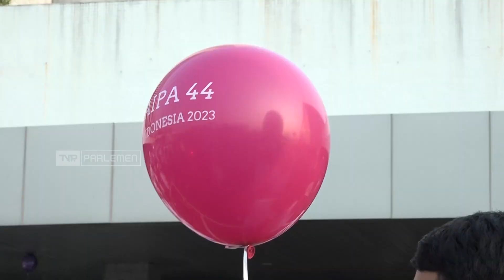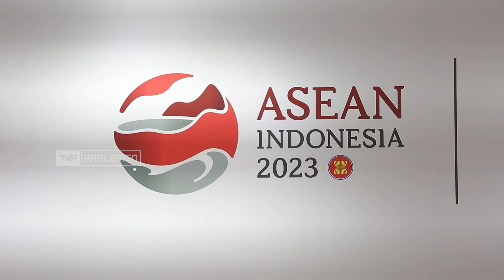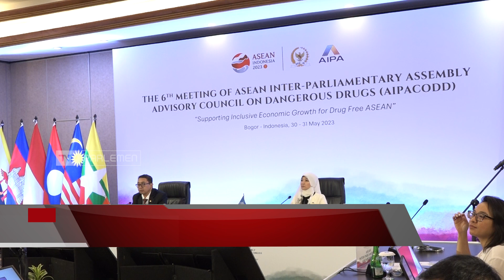Lensa Parlemen - Parade Kegiatan Jelang Sidang Umum AIPA Ke - 44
Untuk membekali aktivitas anda sehari-hari, kami hadir dengan berbagai informasi tentang DPR RI dan berita lainnya yang terangkum dalam LensaParlemen. Kami hadir dengan tampilan yang baru dan berita yang lebih update untuk memenuhi kebutuhan informasi anda!